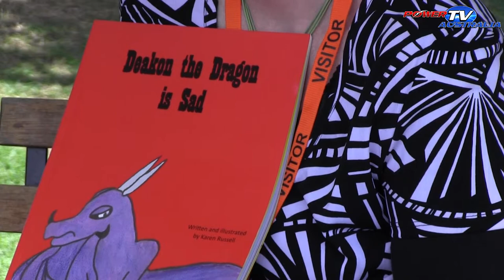Sam Moir Interviews author, Karen Russell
Sam's interview with author and speaker, Karen Russell at the Unleash the Beast mental health symposium 2018 in Toowoomba